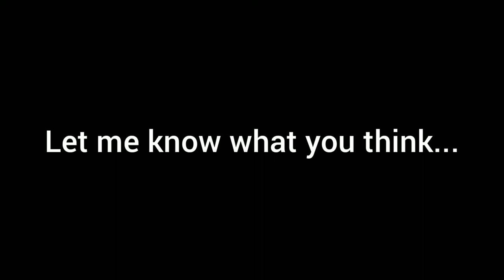Making a Bryson Tiller instrumental from scratch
This trapsoulian instrumental is inspired by Bryson Tiller and Kehlani